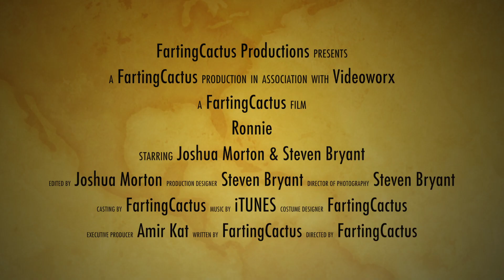Ronnie WONT go to bed Official Trailer #1 (2017)HD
A FartingCactus production Ronnie dim-witted The Loony. Coming soon, September 27th 2017.

There is a careworker is a care worker,and has been given the job to work with a new subject called Ronnie, Steven is asked to film his experience and Ronnie's day to day life, and activity. However it is no way near a walk in a park. Steven soon gets fed up with Ronnie as his stupidity, and actions drives Steven mental. A farting Cactus production, Ronnie one coming soon. This could possibly be the worst film trailer ever.

Farting Cactus 2013,